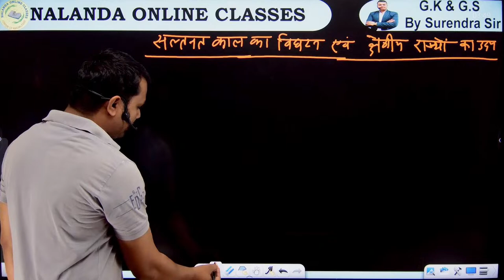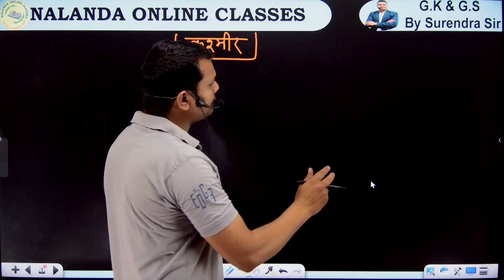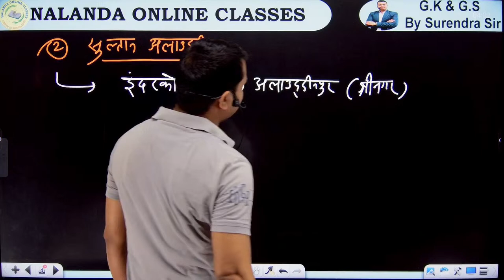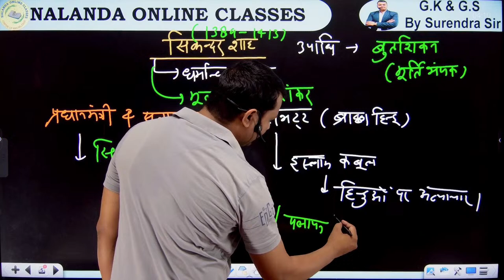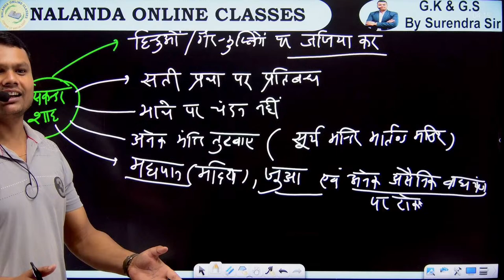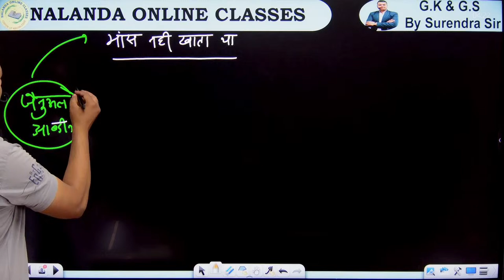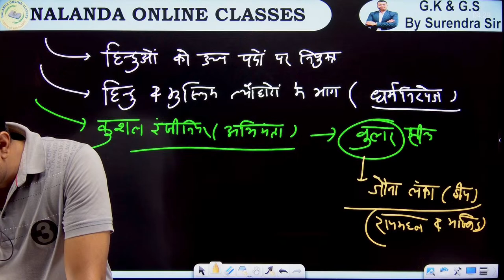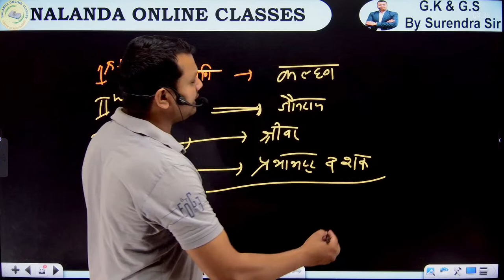MEDIEVAL HISTORY , HISTORY II LECTURE -19 By Surendra Sir।I Kashmir jenual aabdin#sikendrashah#upp